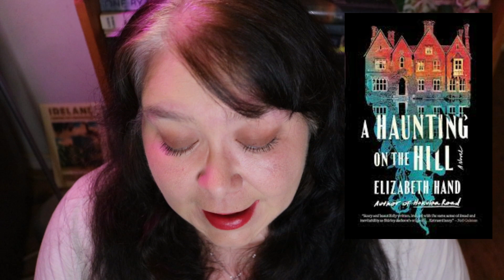A Haunting On The Hill By Elizabeth Hand - SPOILER FREE review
A Haunting On The Hill comes out Oct 3, 2023